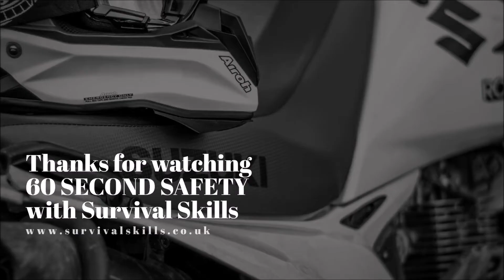60 Second Safety 51 Behind the scenes part 2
*** 60 SECOND SAFETY *** #51 Behind the scenes 2
60 Second Safety is a series of short Better Biking tips from Survival Skills Rider Training.

As I explained in 60 Second Safety #21, the original inspiration of for the series was a mid-90s VHS tape with stop-motion sections featuring Suzi Perry.

But rather than make a long video which looked at many different issues, I wanted to create something different - short video segments that focus on ONE message at at time.

Sometimes I explain my decision-making in the run up to just one hazard. #17 Crossroads for example.

Alternatively, I'll look at a stretch of road where similar problems crop up over a short distance. #18 Junctions on right hand bends is a good example.

Most of my footage is from the UK, but a couple of videos feature roads in New Zealand - which should tell us that the problems remain the same wherever we ride.

Of course all this does require shooting a LOT of on-bike video as nothing much happens for long periods...

...but some riding video is worth watching simply because the riding is so wonderful. I hope you enjoyed this video from Wales!

ENJOYED THIS VIDEO?
Find the earlier videos in the
60 SECOND SAFETY series

EXTRAORDINARY TIMES...
...EXTRAORDINARY TRAINING
Survival Skills has adapted! Have you?
NOW OPEN FOR ON-ROAD COURSES plus
ONLINE COACHING sessions AVAILABLE NOW!